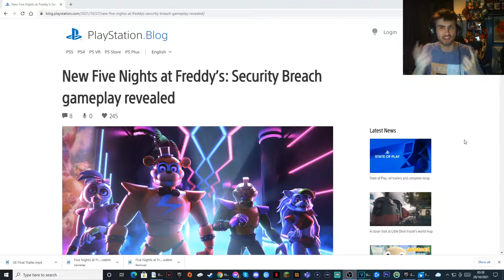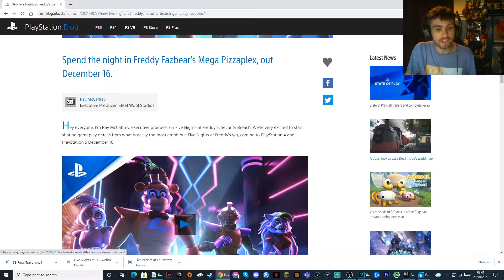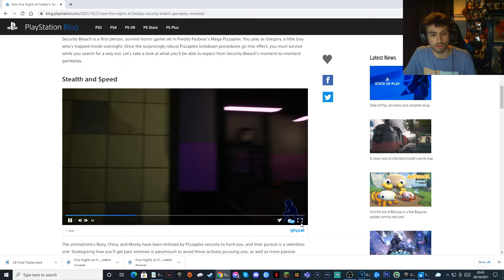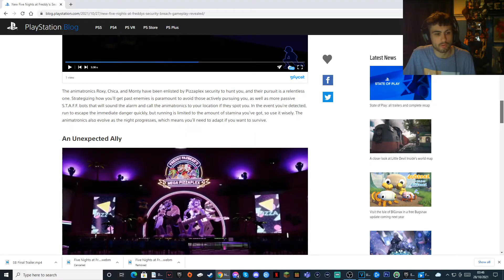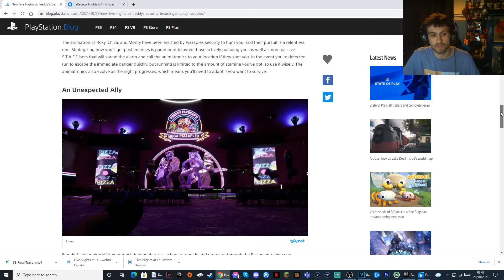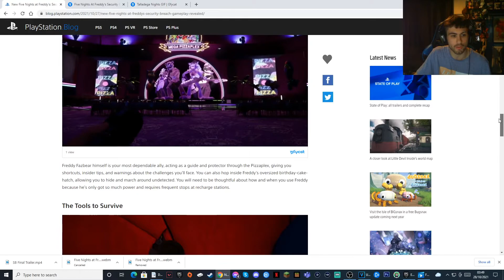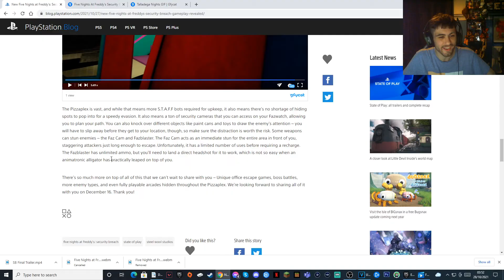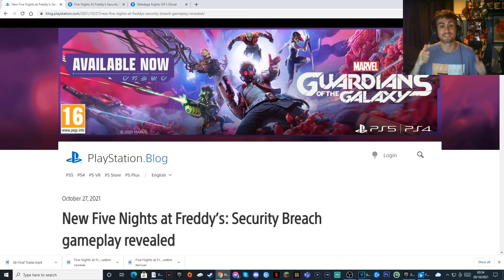NEW GAMEPLAY & INFO - PUZZLES/BOSS BATTLES/ARCADES & MORE | FIVE NIGHTS AT FREDDY'S: SECURITY BREACH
*Check out the 'Featured Channels' tab on my homepage to find more fantastic content creators that I know personally*